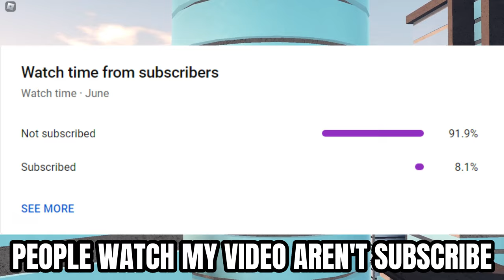THE BIG UPDATE IS COMING!! PACIFIC RIM GAMEPASS?! - Kaiju Universe